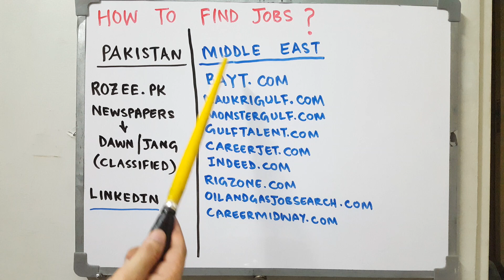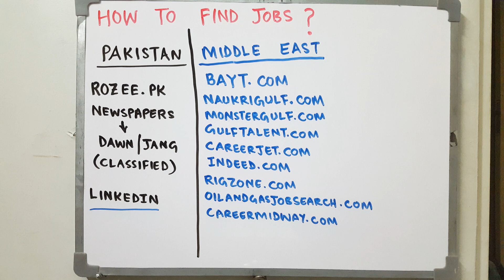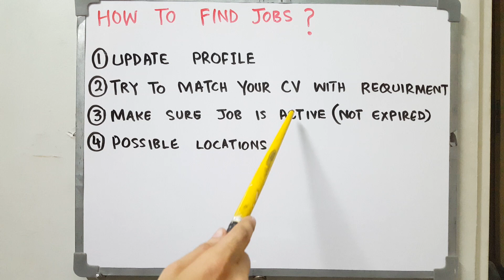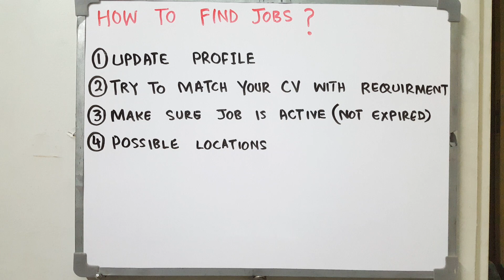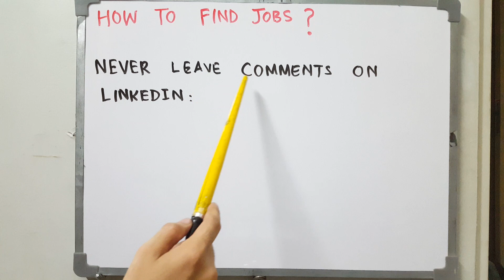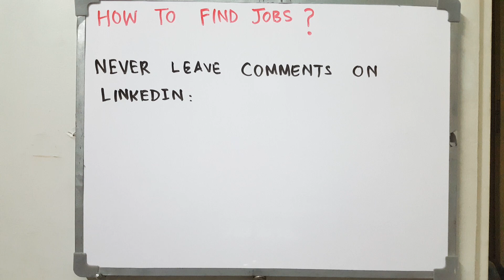Jobs in Pakistan and Middle East Countries. How to find and How to apply in proper way. (URDU,HINDI)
How to search jobs and how to apply. Complete guidance for job seekers.